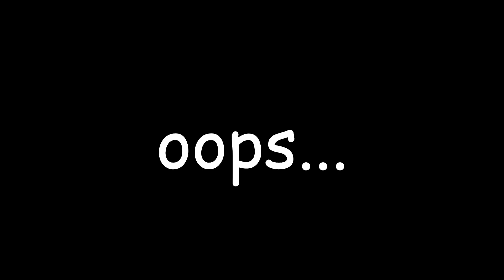ENZO MARESCA! | NEXT CELTIC MANAGER?